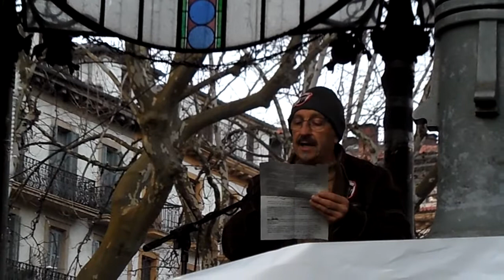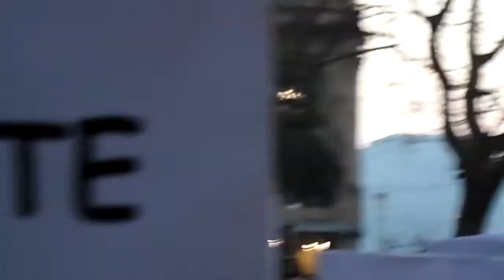18/02/24 Errausketaren Aurkako Mugimenduaren agerraldia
Errausketaren Aurkako Mugimenduaren agerraldia Donostiako Bulebarrean, Zubietako erraustegia geratzeko 2018ko otsailaren 24an Donostian deitu duten manifestazio amaieran.